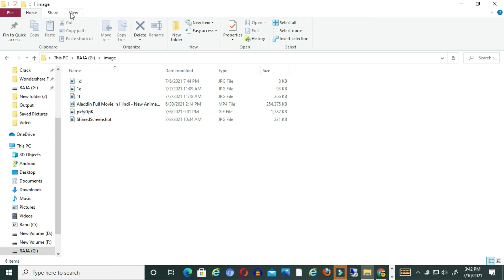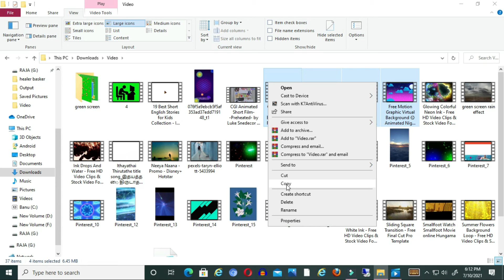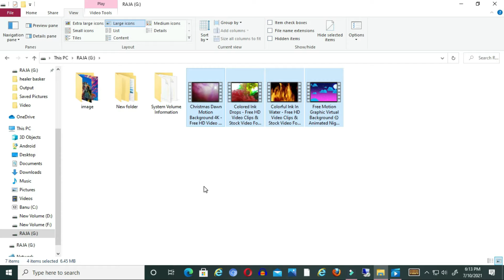How to Transfer Move/Copy Files from Computer to USB drive&How to copy file from pendriveto cumputer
How to Transfer Move/Copy Files from Computer to USB  & How to copy file from pendrive to cumputer/how to transfer data from pendrive to pc /